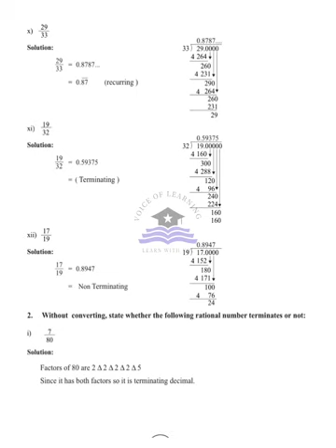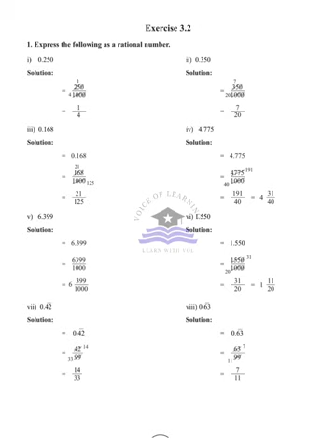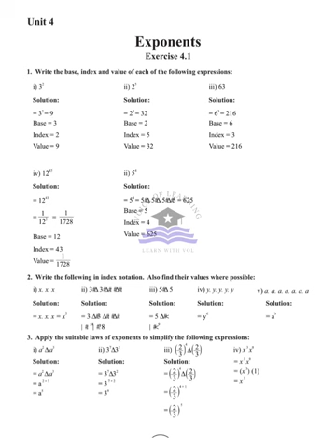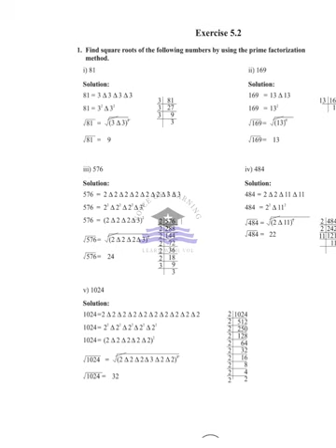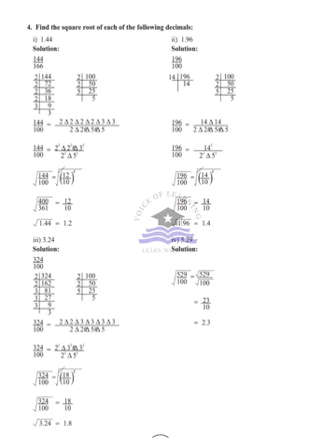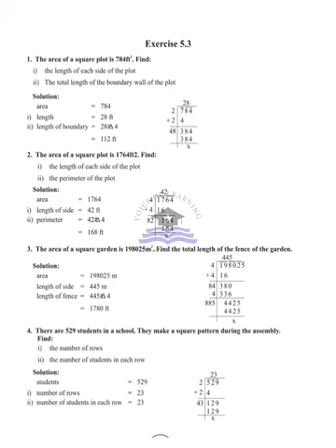AFAQ Mathematics Class 7 Unit 3 to 5 IQBAL Series New